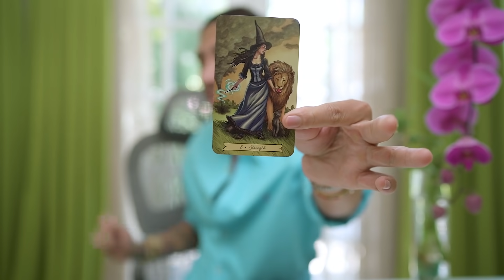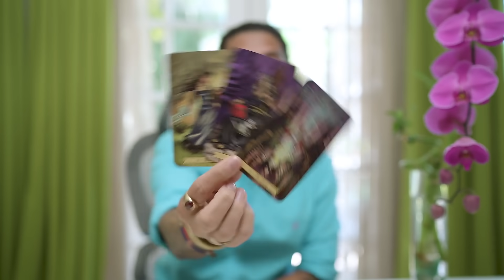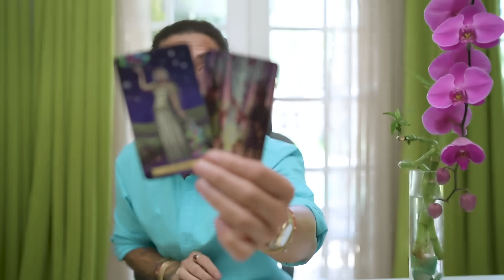LEO | ARE YOU MEANT FOR EACH OTHER? | TAROT AND PROPHECY READING